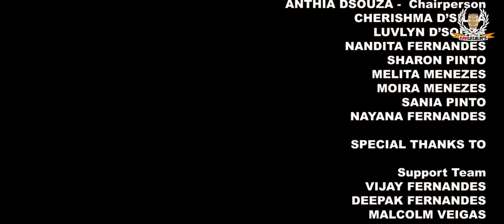CHRISTMAS CAROLS ROCK MEDLEY | TEETOTALERS | Ft. MANGALORE LADIES CIRCLE - 82 | OFFICIAL VIDEO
CHRISTMAS CAROLS ROCK MEDLEY  by the BAND TEETOTALERS,  Ft. THE MANGALORE LADIES CIRCLE-82
Spreading the Christmas Cheer - teetotaler's style.

Music arrangement, Recording & Mixing – SANJAY RODRIGUES
Direction & Editing – IVAN PEREIRA @ PRO PIX
Video by – RAJESH HALEANGADI and Team
Recorded at - Studio 5, Sandesha, Kala-Sangam.
Stage Set up – VIJAY LOBO @ R E C T A N G L E
Sounds & Lights – SUNIL D’SOUZA & WILFY SALDANHA @ SOUNDHOUSE.
Location Courtesy – IAN LOBO @ Lobo's River View, Cascia, Mangalore
Digital Media - ERROLTON digital marketing.
Produced by – DILRAJ RODRIGUES

Band Teetotalers
ROSHAN DSOUZA – Lead Guitar , Vocals & Backing voices
SANJAY RODRIGUES – Keyboards & Backing vocals
DILRAJ RODRIGUES – Bass Guitar & Backing vocals
IVAN PEREIRA – Acoustic Drums

Singers :  ZEENA PEREIRA, JACQUELINE FERNANDES, CAROL SEQUEIRA , ROBIN SEQUEIRA

MANGALORE LADIES CIRCLE -82
ANTHIA DSOUZA -  Chairperson , CHERISHMA D’SILVA, LUVLYN D’SOUZA, NANDITA FERNANDES, SHARON PINTO,
 MELITA MENEZES, MOIRA MENEZES, SANIA PINTO, NAYANA FERNANDES.

Support Team –
VIJAY FERNANDES, DEEPAK FERNANDES, MALCOLM VEIGAS, JOTHSNA SEQUEIRA, VEENA FERNANDES,  JEAN RODRIGUES,  NIRMALA JANE,  SHILPA CUTINHA,  STEPHEN CUTINHA, MEERA CRASTA, PREETHI PINTO.